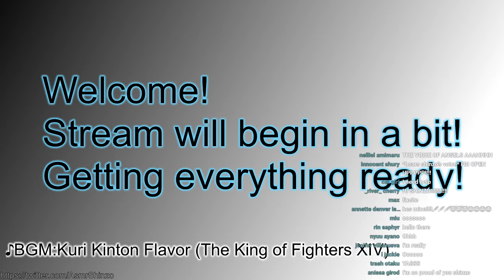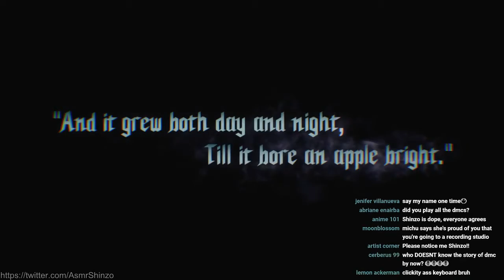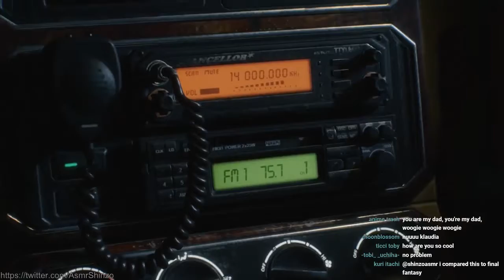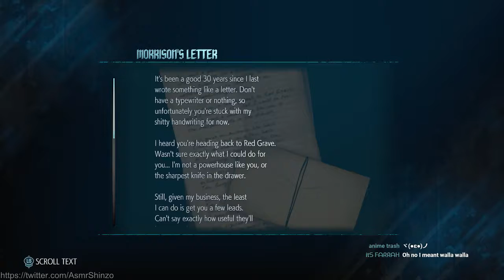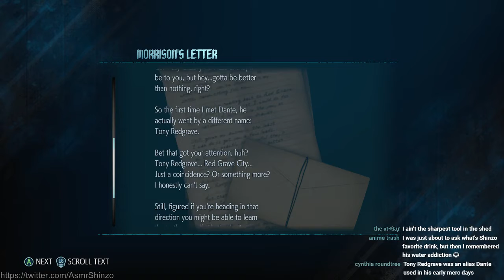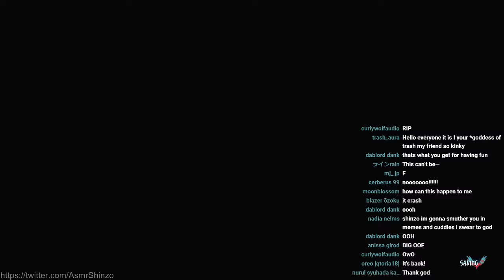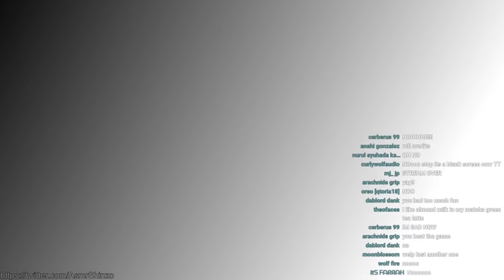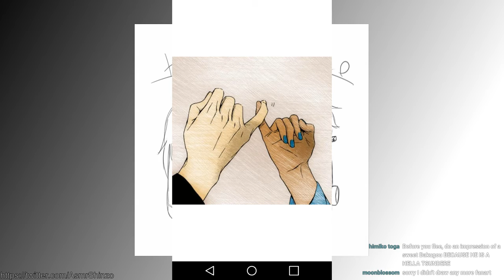March 9, 2019 (Devil May Cry 5)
Old Stream
🔴I stream every Wed/Sat at 7 PM US Central!